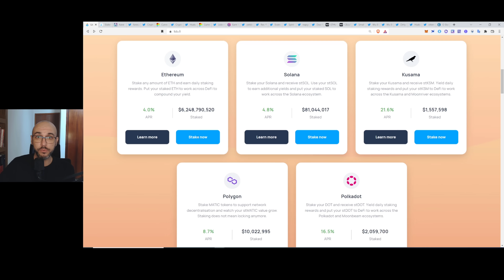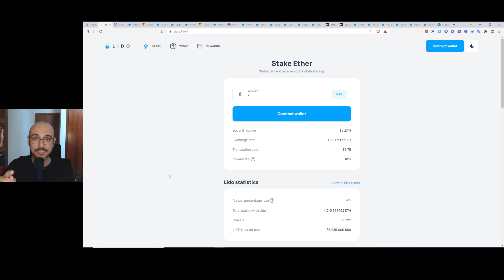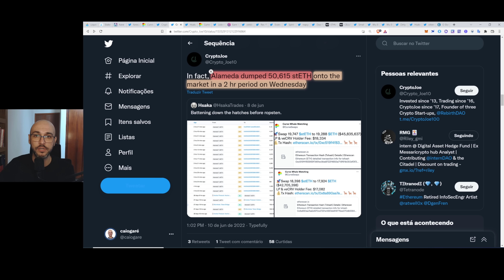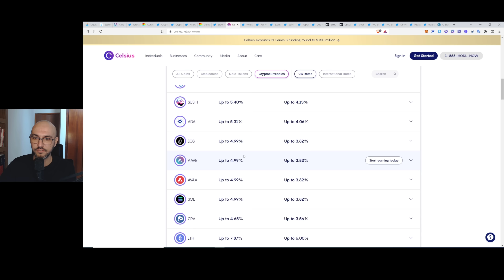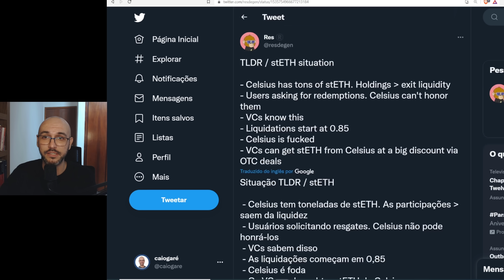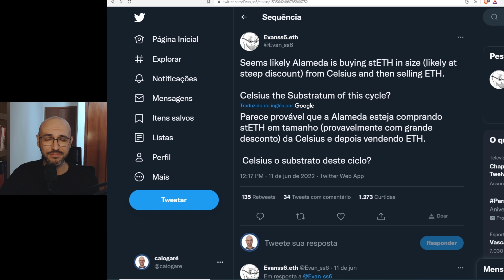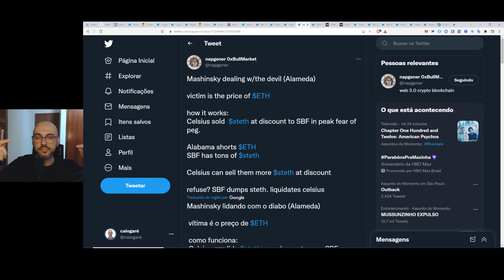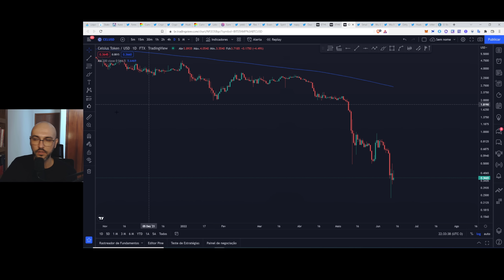CELSIUS PODE COLAPSAR E LEVAR ETHEREUM JUNTO | stEth perde peg com Eth por dump da Alameda Research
A empresa Celsius está sofrendo uma corrida bancária e passando por dificuldades para honrar seus compromissos. Isso porque travou boa parte de seus Ethereums na Lido que não podem ser sacados antes do Merge.
Alameda e VCs aproveitando essa fragilidade estão manipulando preço do Ethereum para lucrar nessa crise.

Use o cupom de 30%: CursoDeFi30